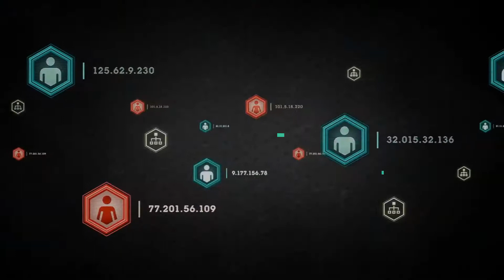Curso de Ciberseguridad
Vídeo sobre las Asignaturas y los Puestos de Trabajo de la Formación de Ciberseguridad

En éste Curso dominarás las medidas de seguridad adaptables a la protección de datos de carácter personal, así como las amenazas más usuales y los requerimientos de seguridad de los sistemas de información.

Además aprenderás nociones sobre la gestión segurade carpetas y software dañino, comunicaciones y otros recursos compartidos.

Para aprender el Curso de Ciberseguridad tendrás que aprender las siguientes Asignaturas:

• Introducción a la seguridad en sistemas de información.
• Ciberseguridad.
• Software dañino.
• Seguridad en redes inalámbricas.
• Herramientas de seguridad.

Al aprobar cada una de las asignaturas de la Formación de Ciberseguridad conseguirás trabajar en las siguientes Salidas Laborales:

• Administradores de redes y sistemas.
• Desarrolladores de software.
• Mantenimiento microinformático.